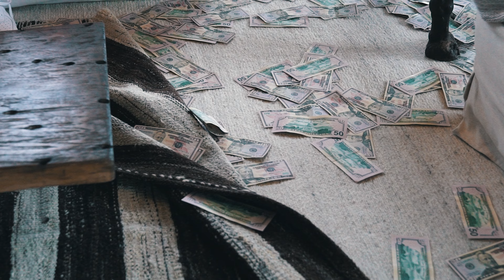Shaun Sloan - T e m p o r a r y P a i n (Official Video)